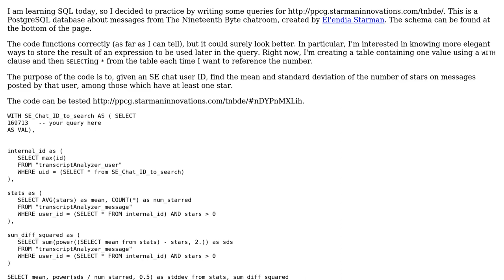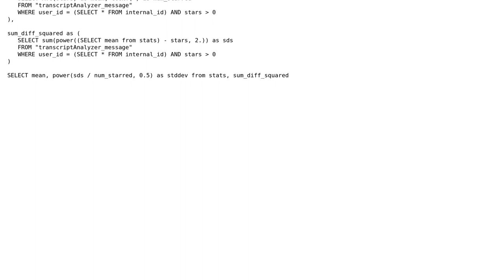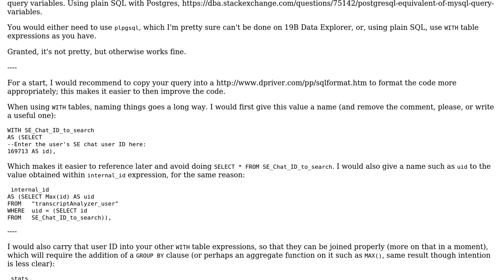Query for stddev of number of stars per chatroom message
With thanks & praise to God, and with thanks to the many people who have made this project possible! | Content (except music & images) licensed under CC BY-SA | Music | Images & others | With thanks to user Phrancis user feersum user 200_success and the Stack Exchange Network Trademarks are property of their respective owners. You are responsible for your own actions.